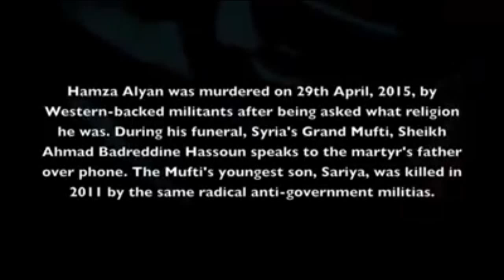Hamza's father and the Mufti - how Syrians grieve for their fallen soldiers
Father of Hamza Alyan, young Syrian soldier killed by western backed terrorists, grieves with Grand Mufti Ahmad Badreddine Hassoun. The father explains why they defend their country: "We are ready to sacrifice anything for this country ... our homeland is precious, we are not fighting any religions, or sect ... we are fighting for our homeland, not for this person or that person, or a religion." Sheikh Hassoun: "before Islam and Christianity we were here on this land".